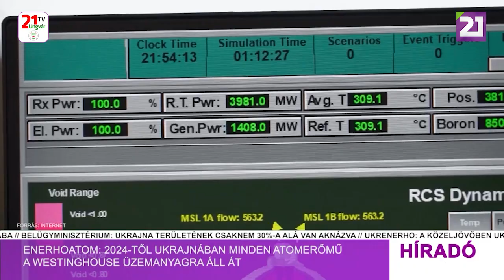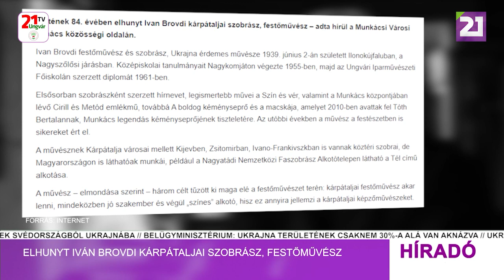Híradó (2022.03.03) Déli hírek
-Enerhoatom: 2024-től Ukrajnában minden atomerőmű a Westinghouse üzemanyagra áll át
-Ukrán vezérkar: Visszaverték az orosz csapatok támadásait Bahmutnál
-Ukrajna már több mint 1400 katona holttestét szállította haza
-43 ország csatlakozott a gabona Ukrajnából humanitárius programhoz
-Elhunyt Iván Brovdi kárpátaljai szobrász, festőművész